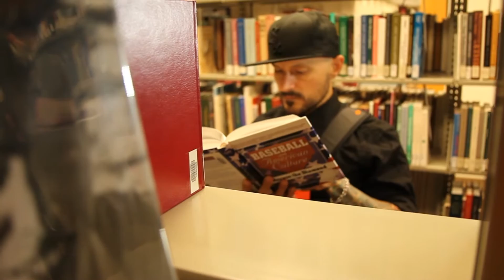A college with something for everyone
OSU alum Jake Cornwell talks about the opportunities for personal discovery he found at OSU-Tulsa and the connections that helped him pursue his passion.